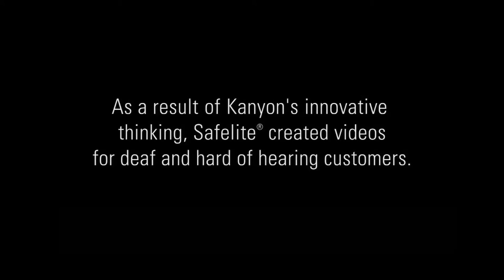Safelite Kanyon for Exchange